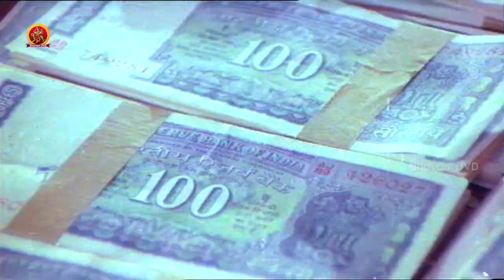Kodallu Vasthunnaru Jagartha Movie Part 9 || Shoban Babu || Sharada || Sri Bhavani DVD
Watch Kodallu Vasthunnaru Jagartha Full Movie Parts